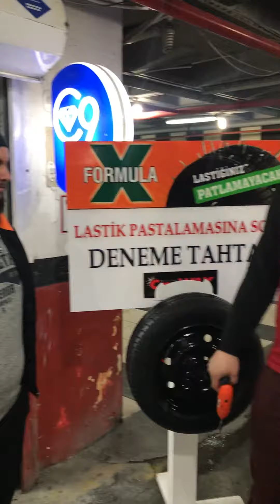Formulax ürünü deneme testi. Sipariş ve uygulama için 0544-832-75-23 yada 0212-871-43-05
💥💥DENEME VİDEOMUZ💥💥

📢LASTİK PATLAMASINA SON..📢

FORMULAX la yaptığımız bayilik anlaşmasıyla artık lastik patlamasına son veriyoruz.😳 Yerinde uygulamayla sistemiyle firmamızda anında işlemi yapıyoruz. Sizde seyahatiniz esnasında çile çekmemek istiyorsanız uygulama merkezimize bekliyoruz.😎 Sizler kahvenizi☕️ yudumlarken biz işlemi bitiriyoruz.👏👏

🚨FAYDALARI🚨
•Lastik patlamasını engeller (%95)
•Lastik havasının azalmasını engeller
•Lastik ömrünü uzatır
•Lastik ömrü boyunca kalıcı koruma sağlar

✅Formula X Lastik Koruyu Jel Nedir?✅

Formula X, İngiltere'de üretilen, tehlikeli olmayan, toksik olmayan, kimyasal tepkimeye girmeyen, suda çözünen ve biyolojik olarak parçalanabilen bir üründür. Tiksotropik jel lastik supabı içerisinden lastiğe enjekte edilerek lastiğin ömrü boyunca kalıcı koruma sağlar.

✅Formula X Lastik Koruyucu Jel Nasıl Çalışır?✅

Ürün uygulama sonrası, lastik döndükçe merkezkaç kuvvetinin etkisiyle lastik tabanında homojen bir kaplama tabakası oluşur. Lastik döndükçe, iç sırt alanı eşit miktarda ve minimum 2mm Formula X jel ile kaplanır. Lastiğin diken, cam, çivi vb tarafından delinmesi halinde, lastik içindeki hava basıncının zorlamasıyla, Tyre Protector ortaya çıkan delinme ve sızıntıları içeriden kapatarak ‘’anında ve kalıcı’’ bir onarım sağlar. Bu kaplama, binlerce güçlü kilitleyici lifin anlık reaksiyonla delici nesnenin etrafını tıkaması ile, delik ve sızıntıları anında ve kalıcı olarak tamir eder, hava kaçaklarını engeller.

💎CAR WAX - CAR CARE SYSTEMS💎

BÜYÜKŞEHİR MAH. ATATÜRK BULVARI NO: 38 WHİTE CORNER AVM OTOPARKI BEYLİKDÜZÜ

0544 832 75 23 UĞUR TÜZÜNER
0️⃣5️⃣4️⃣4️⃣ 8️⃣3️⃣2️⃣ 7️⃣5️⃣ 2️⃣3️⃣
0️⃣2️⃣1️⃣2️⃣ 8️⃣7️⃣1️⃣ 4️⃣3️⃣ 0️⃣5️⃣